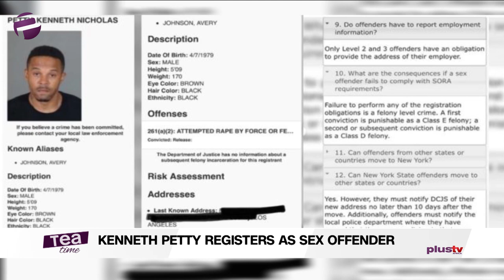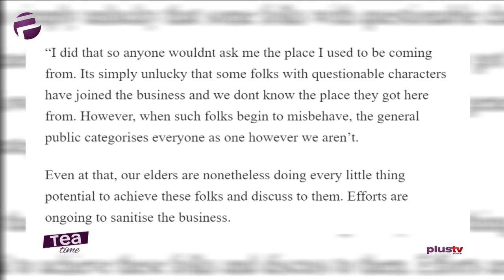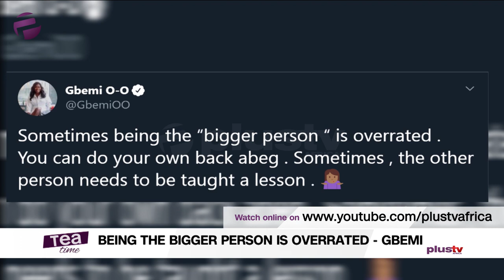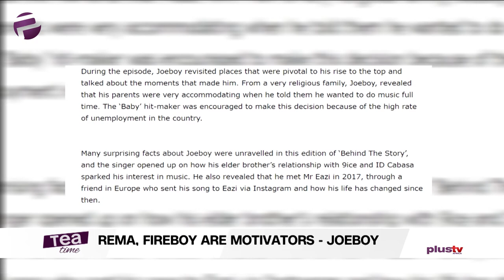Tea Time (Entertainment Show); Monday,March 9th (Morning Show)